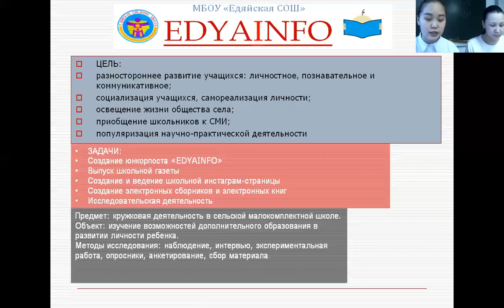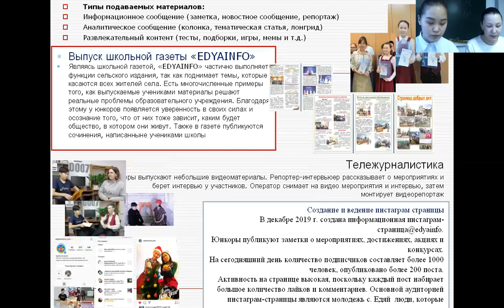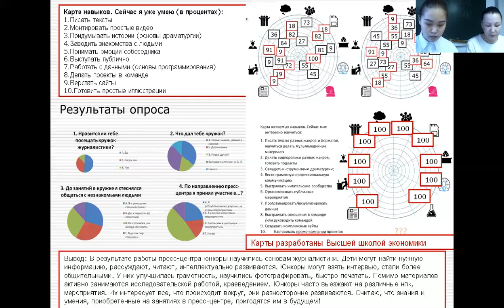Изотова Александра - Общественные науки - Общественные науки /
Тема: Юнкорпост как успешная среда для социализации личности в условиях малокомплектной школы

Руководитель: Чемпосова Александра Викторовна, учитель русского языка и литературы

Муниципальное бюджетное общеобразовательное учреждение «Едяйская средняя общеобразовательная школа»